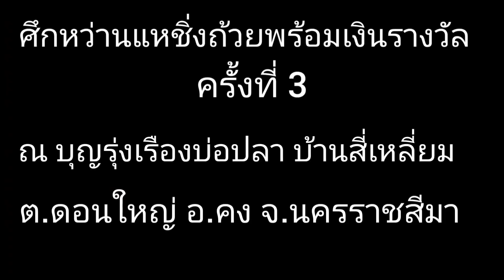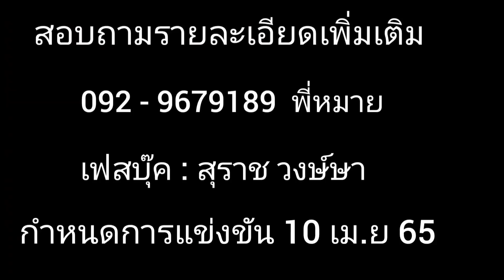แจ้งข่าวเซียนแหศึกชิงถ้วยรางวัลรอบที่ 3 !?